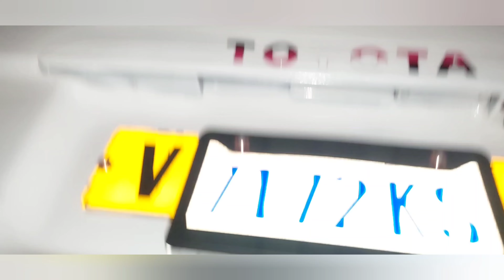Toyota hiace bus build part 17...